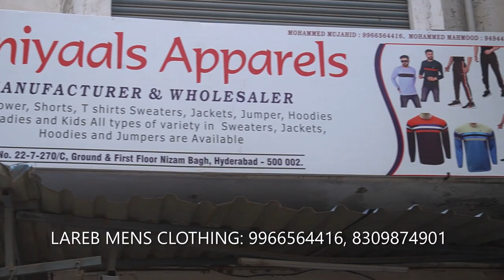T- shirt manufacturer in Hyderabad. all varieties of t- shirts,tracks,shorts @55/ courier available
Lareb
22-7-270/c/ ground/ first floor Nizam bagh, Hyderabad
500002